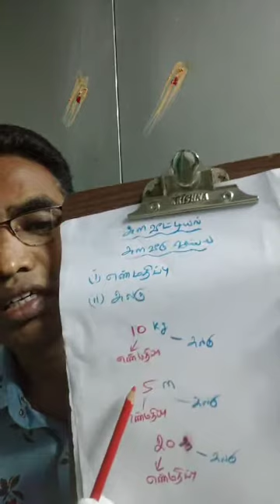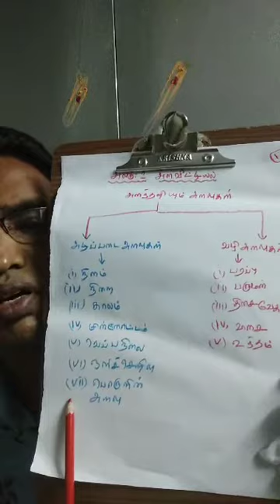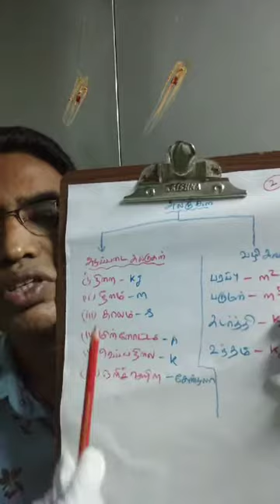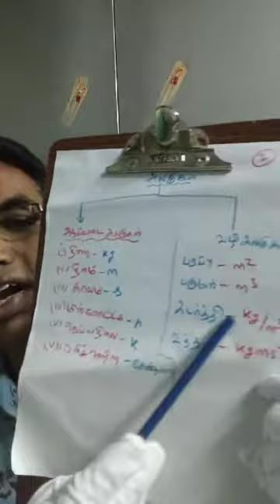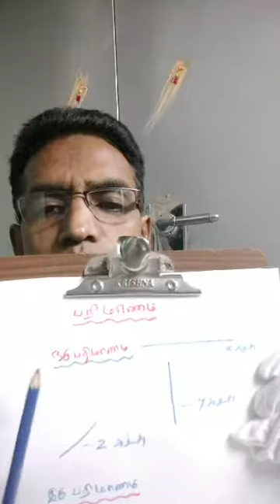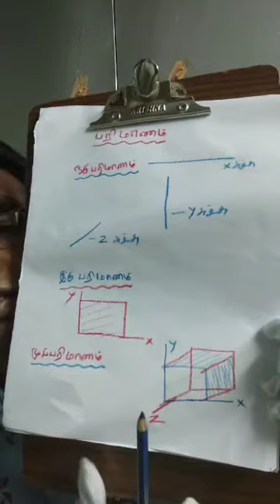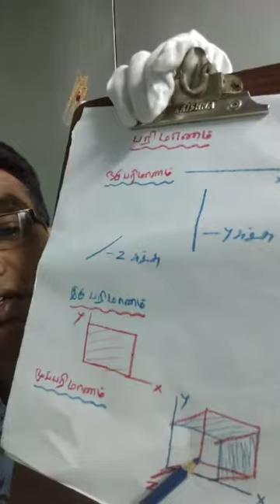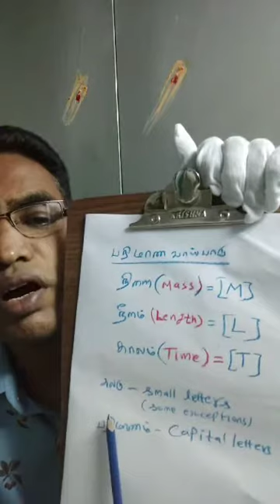+1 அலகுகள் By N.Viswanathan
அலகும் பரிமாணமும்